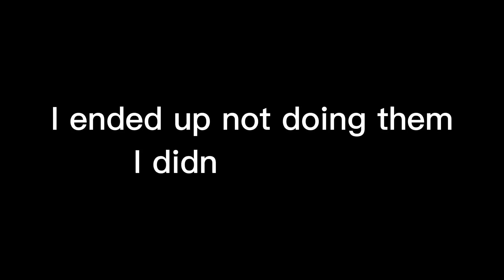18th Birthday Vlog Part 1 (Prep-Errands +Shopping+Nails)So Jameka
In this video I am filming everything I do for my birthday!
This includes Shopping Errands Getting cake and all that!

NOTIFICATION NO SHOUT OUT AT THE END OF THIS VIDEO ***
Keep up
Dinner At Spritz

Movie Day GRWM

Sunday reset

Life as a cosmetology student

Intro and outro- Magic Editor
Follow my business page!
Facebook-jameka Hair Accessories
Follow my newest business Magic Editor on Instagram
I am currently a freshman in college and a entrepreneur. I am currently 18 and an aspiring Cosmetologist. What I hope for my channel is to reach 1,000 subscribers !
Goal - 1,000
Status - 819
I appreciate all the support I’ve been getting through out my YouTube career and I am grateful to those that take the time out to watch me you are greatly appreciated ❤️
Be sure to stay safe during this time and watch the whole video:) I love you guys until the next video love you all!